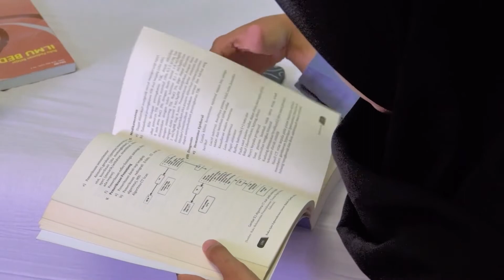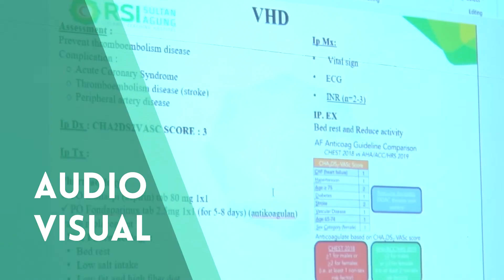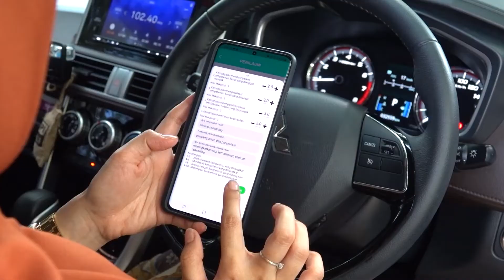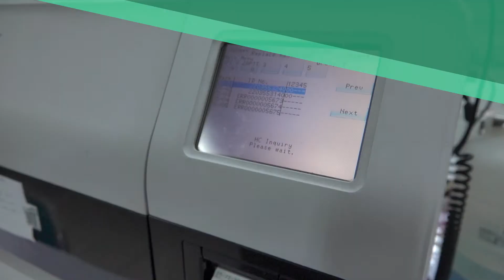Profil Rumah Sakit Pendidikan Utama Fakultas Kedokteran UNISSULA Semarang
Rumah Sakit Islam Sultan Agung Semarang merupakan Rumah Sakit Pendidikan Utama bagi Fakultas Kedokteran UNISSULA